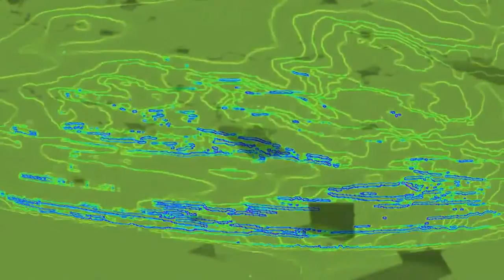Shanti Sena - LP minimal techno-chill beats-3rd electro lounge - TImeLapseCreative presents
YOU CAN HELP SUPPORT These :

or
Clem Hawkins' Accept No Limitations PodCast
 or
Writings y Clem Hawkins ?

Its EASY for you can send donations to help us Continue Broadcasting and Updating equipment to bring a higher quality experience.